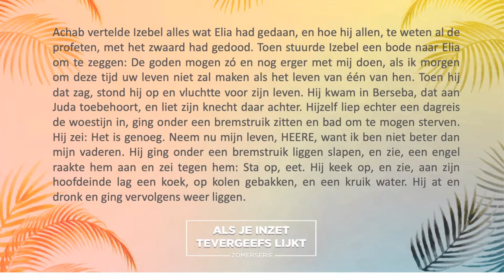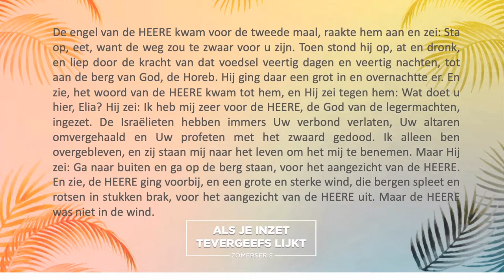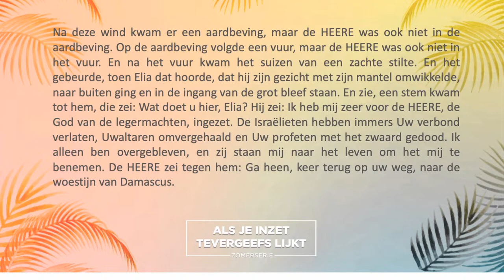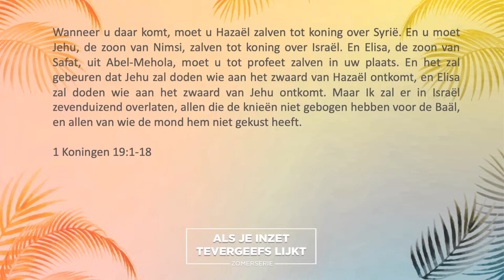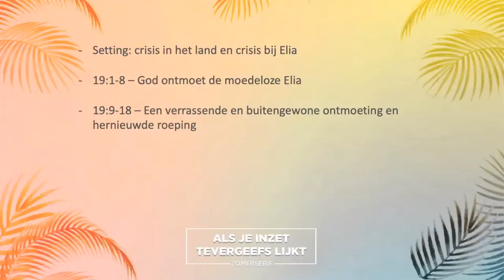Johannes Woudstra | Als je inzet tevergeefs lijkt | 13-08-2023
Welkom bij City Life Church Leeuwarden en Heerenveen.

Meer informatie over onze gemeente, hoe je betrokken kunt raken en hoe we tot hulp kunnen zijn vind je op